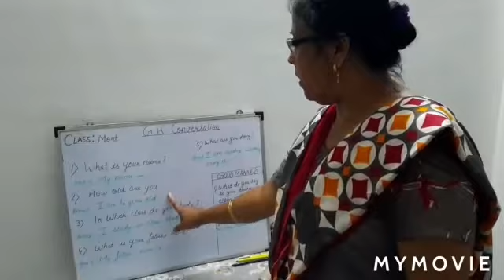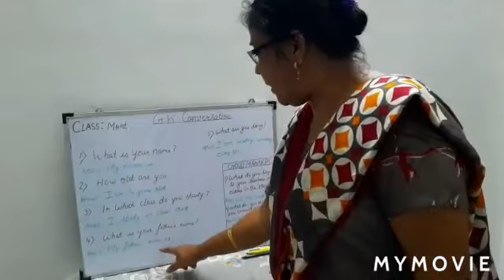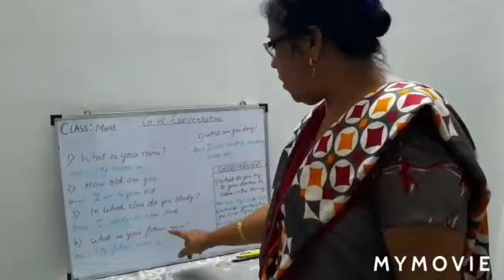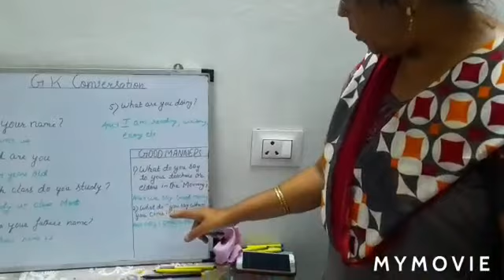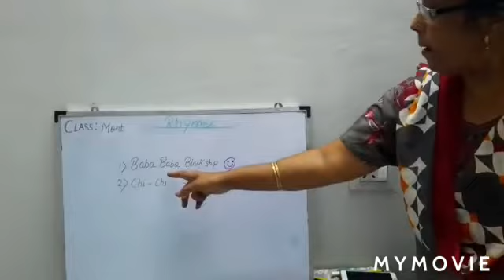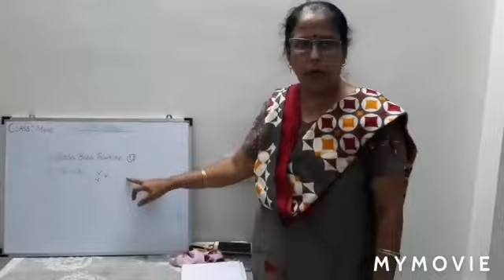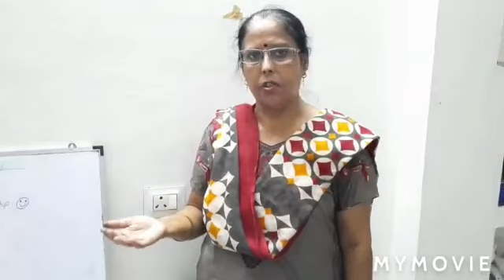Class-Mont. II G.K Conversation & Rhymes II